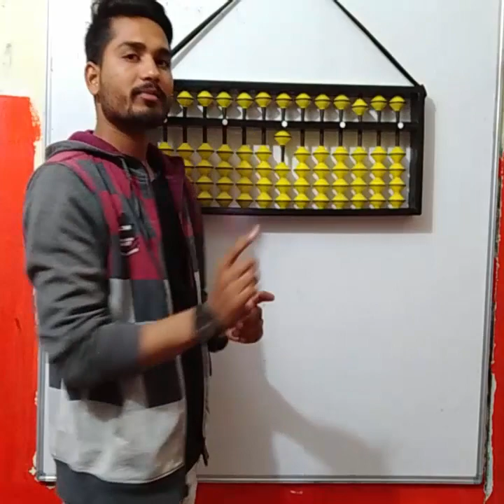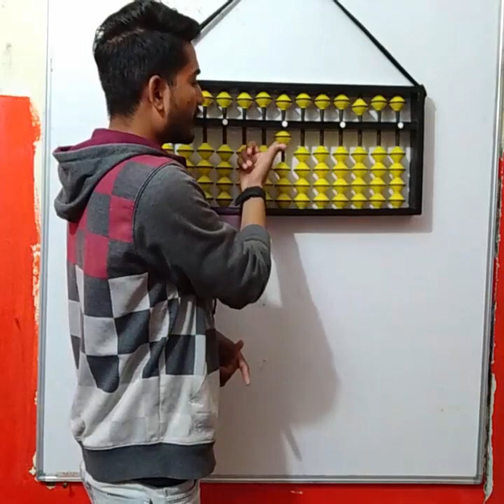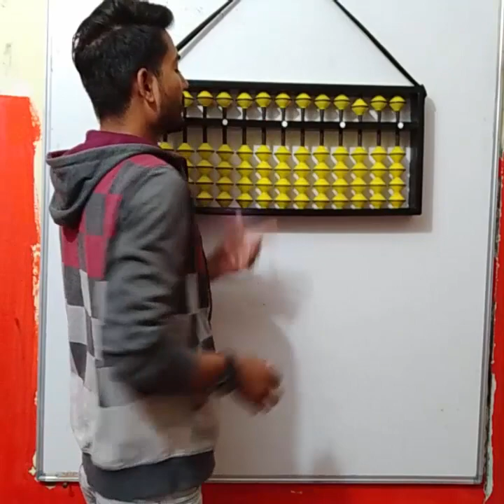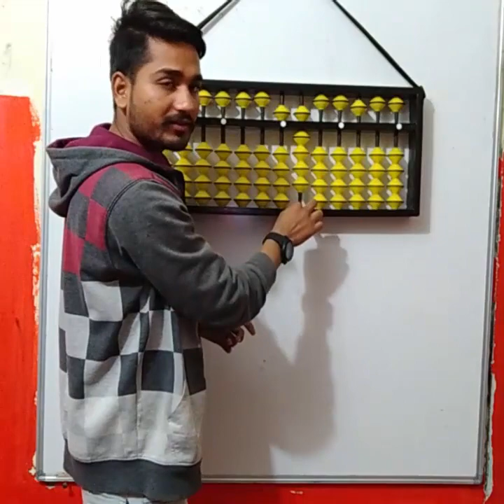Abacus - value of beads in Hindi by pushpendra Dhakad fly high academy Bhopal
In this video you know what are the value of beads and how to count...
Abacus is a tool which can be used to calculate - Add, Subtract, Multiply & divide, apart from being able to do other
arithmetic functions and Brain activation. The user of Abacus, predominantly a student child would need to properly
positioned to operate the Abacus with the deft fingers of both the hands.
एबकस एक ऐसा उपकरण है जिसे गणना करने के लिए इस्तेमाल किया जा सकता है - अन्य को करने में सक्षम होने के अलावा, जोड़ें, घटाना, गुणा और विभाजित करना
अंकगणित कार्य और मस्तिष्क सक्रियण एबकस के उपयोगकर्ता, मुख्य रूप से एक छात्र बच्चे को ठीक से करने की आवश्यकता होगी

Flyhighacademybhopal